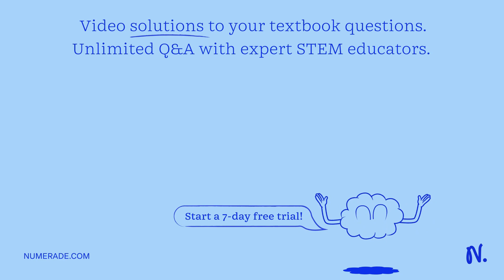Calculate the volume (in liters) occupied by 0.5 mol of Carbon dioxide at 1.1 atm and 40Â°C. The co…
Calculate the volume (in liters) occupied by 0.5 mol of Carbon dioxide at 1.1 atm and 40Â°C. The correct volume is 11.6806 L.